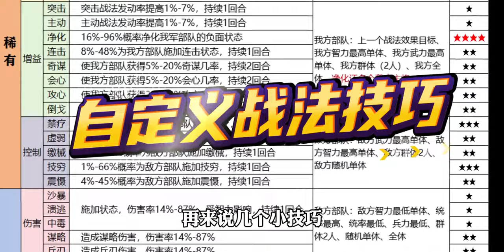三戰冷知識(5) 潼關之戰 異族戰法技巧！！｜三国志战略版